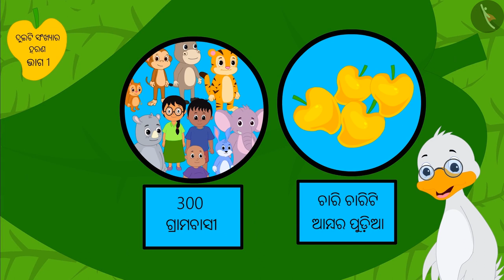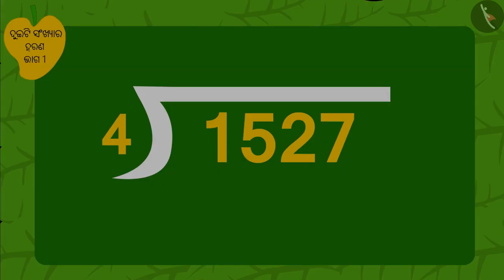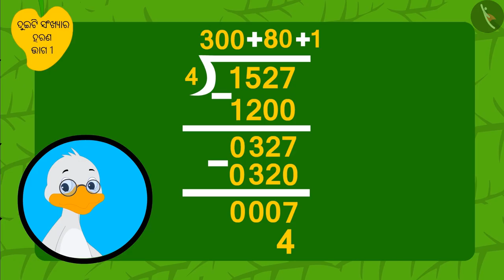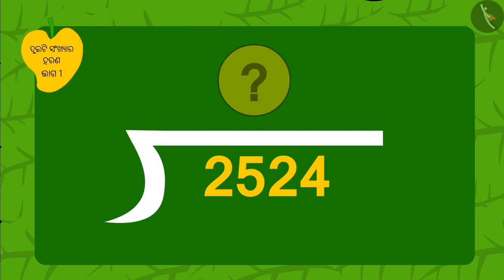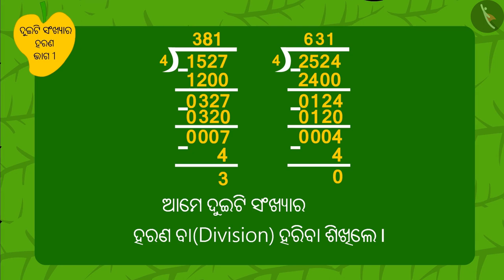ଦୁଇଟି ସଂଖ୍ୟା ବିୟୋଗ | Part 1/3 | Division of two numbers | Odia | Class 5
ଦୁଇଟି ସଂଖ୍ୟା ବିୟୋଗ | Part 1/3 | Division of two numbers  | Odia | Class 5 | ଗୁଣନ ଓ ହରଣ  | कक्षा 5 | NCERT | ଗୁଣନ ଓ ହରଣ କରିବାର ବାଟ (5)

Division of two numbers  | Multiplication and Division | Grade 5 | NCERT | Ways to multiply and divide (5)

Welcome to part 1 of Division of two numbers . In this video, we will discuss the concept of Division of two numbers .